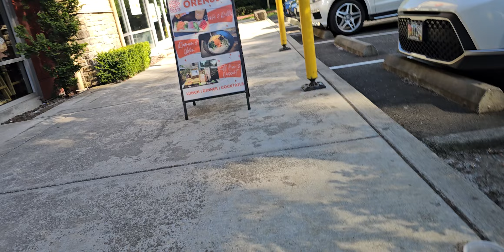orenji sushi California rolls yum